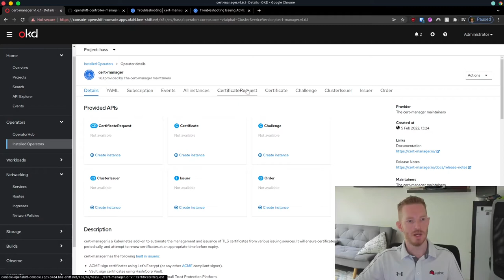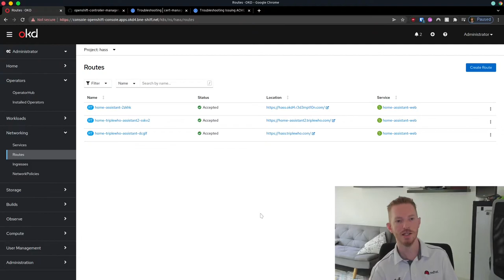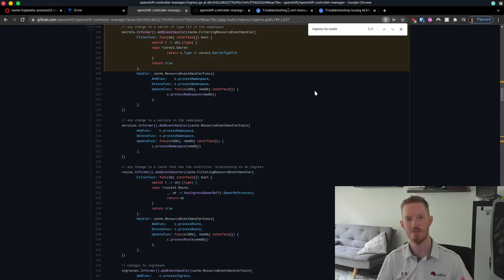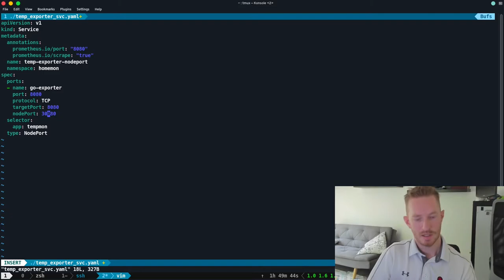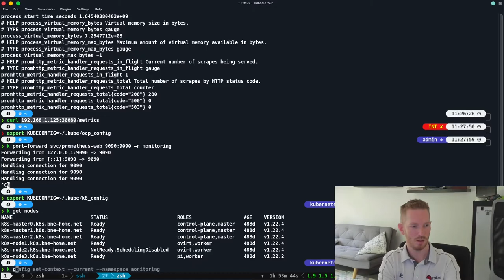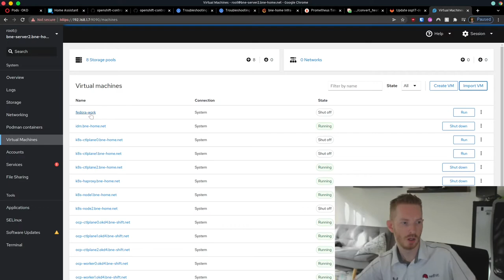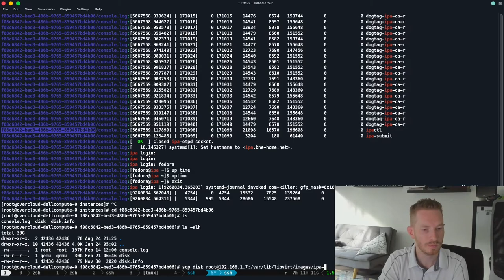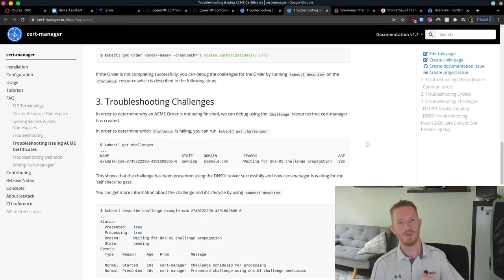The new Homelab - Part 4 App migration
This is a bit of a mixed video. I go into some detail about cert-manager, we look at the default ingressclass in OpenShift with some exploration of the code behind it.

We also shutdown the k8s cluster and migrate VM's from our OpenStack compute node into Fedora Server.

Links to the ingress class code:
- This controller is responsible for the translation of Ingress resources into Route resources:

- It looks for TLS Secrets that are being used by the Ingress definition, and ensures they are added to the route:

0:00 Intro
2:00 cert-manager objects
5:41 Create ingress using cert-manager certs
9:24 ingress-to-route controller
12:22 k8s NodePort service
15:19 update prometheus targets secret
17:50 shutting down the k8s cluster
18:05 Migrate VM's from OpenStack
27:45 Verify VSCode still works with work-vm
28:00 wrap it up